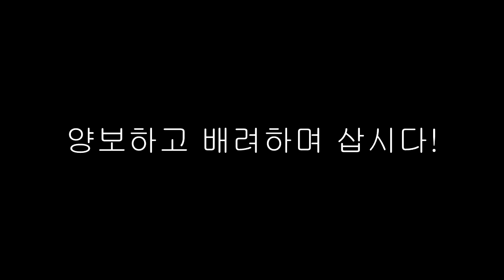잉여맨 가족상황극 | 봄수반 요루루반..!?ㅋㅋ 내몸에서 떨어져!! [*합체 2편*] 마인크래프트 Minecraft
봄수반 요루루반 내몸에서 떨어져!! ㅠㅠㅠ

 잉여맨 앞